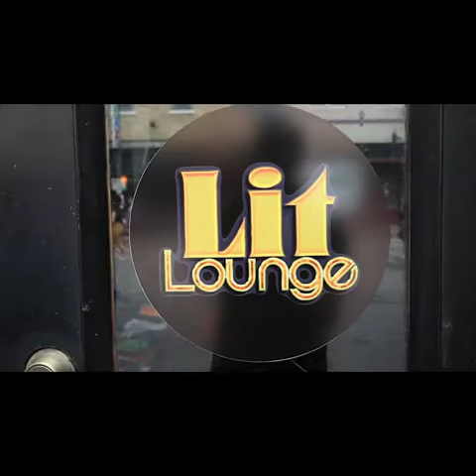ALANDON // SOUTHBYSOUTHWEST // IG VIDEO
ALANDON
LIT LOUNGE
AUSTIN, TEXAS

SOUNDCLOUD.COM/ALANDONMUSIC1